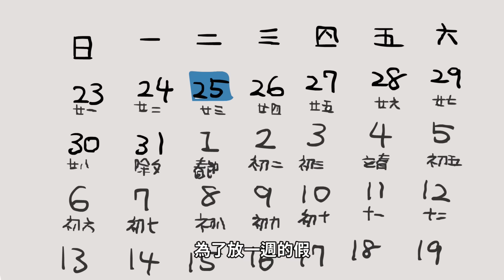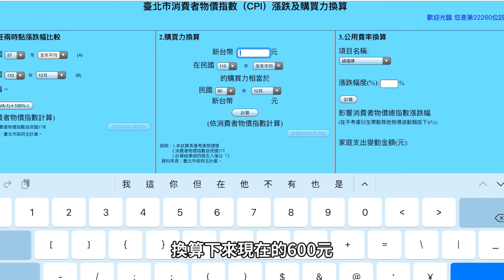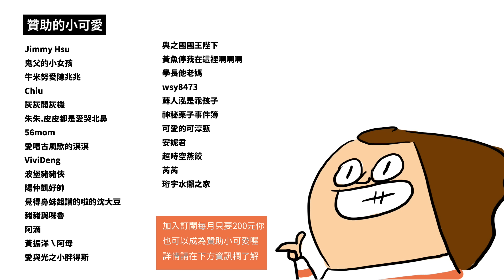[鼻妹動畫] 五分鐘過完春節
LINE貼圖
【有錢阿姨與貓貓銀行職員】
動態貼圖
【鼻妹心情很美麗之彩虹特別企劃篇】
靜態貼圖
【班長94任性】